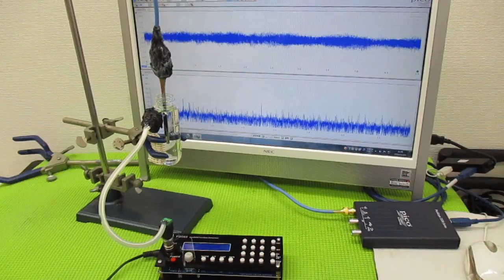メガヘルツの超音波発振制御プローブを利用した実験動画 ultrasonic-labo